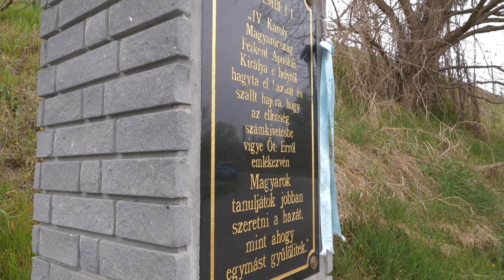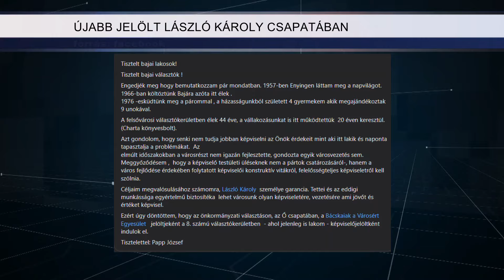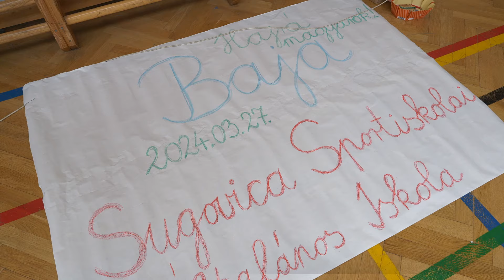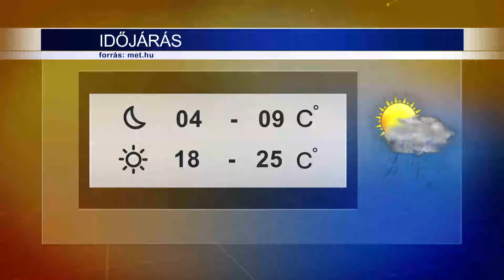Híradó 2024.03.28.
Több kérdésben döntöttek – Intézményi beszámolók, támogatások és fejlesztési tervek is napirenden.
Megszólalók:
Hajdú Miklós, alpolgármester, Baja
Széll Péter, alpolgármester, Baja
Kámánné dr. Bari Bernadett, frakcióvezető, Fidesz-KDNP
Nyirati Klára, Baja Megyei Jogú Város polgármestere

Van, ami nem változik – Idén is lesz halászlé, sonka és tojás húsvétkor.
Megszólalók:
Mészáros István, vezető, Bajai Városi Piac
Pozsonyi Antal, hentes, Dusnok

Lélekgazdagító versek –  megtartották az idei Weöres Sándor területi szavalóversenyt.
Megszólalók:
Hegyi Zselyke, 6. b osztályos tanuló, Bajai Eötvös József Általános Iskola
Bundula Jázmin, 1. osztályos tanuló, Szent László ÁMK Lukin László ÉZI és AMI
Baladin Orsolya, felkészítő tanár, Szent László ÁMK Lukin László ÉZI és AMI
Harcosné Rab Rita, drámapedagógus, a zsűri tagja
Ábrahámné Tóth Edit, igazgató, Újvárosi Általános Iskola

Újra úton az olimpiai fáklya! – a Sugovica Sportiskolában futottak vele a diákok.
Megszólalók:
Kovács István, szervező, „Újra úton az olimpiai fáklya!” mozgalom
Farkas Zille Borbála, tanuló, Sugovica Sportiskolai Általános Iskola
Felső Tivadar, tanuló, Sugovica Sportiskolai Általános Iskola